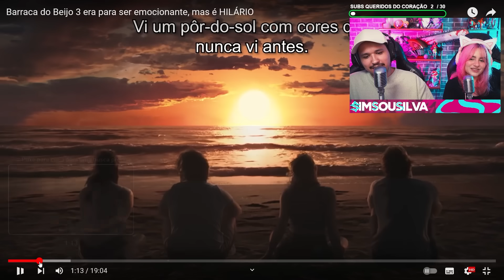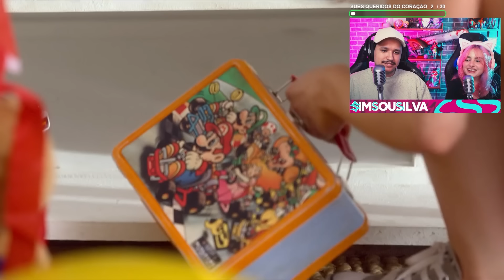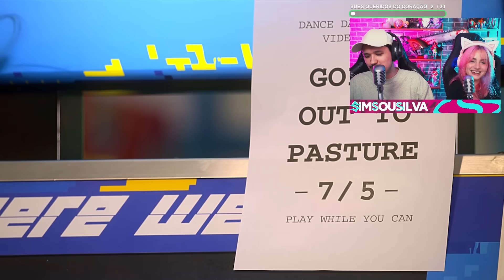SÓ PIORA KKKKK Barraca do Beijo 3 é Hilário 😂| React Seijinho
Cola nas nossas lives, de segunda à sexta ás 17 horas.

Nossos canais:
@simsousilva e @SimSouGamer